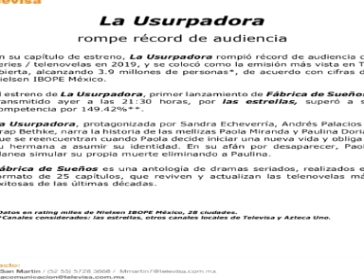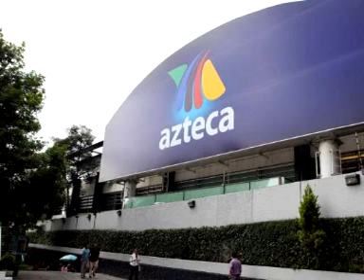AMLO DANIEL BISOGNO EXATLON YOLANDA ANDRADE VERÓNICA CASTRO MAURICIO BARCELATA MARIO BEZARES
ARGUENDE 3 X 1: NO TENEMOS LLENADERA ¿Y QUE?
1 MARIO BEZARES Vs PLATANITO Y MULTIMEDIOS TV.
2 YOLANDA ANDRADE Y SU "BODA" CON VERÓNICA CASTRO.
3 EXATLON RECIBE NUEVO Y DURO GOLPE DE TELEVISA.
4 MAURICIO BARCELATA MAL EN SALE EL SOL E IMAGEN TV.
5 KATE DEL CASTILLO Y LA DEUDA DE LOS MEXICANOS :AMLO
6 JULIO ASTILLERO Y SU PROPIO SHOW EN TELEVISA.